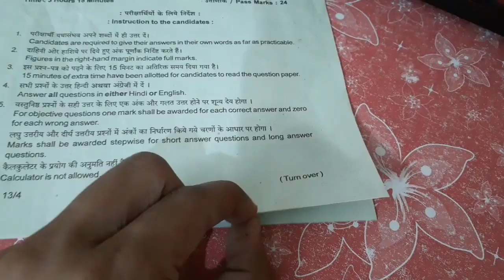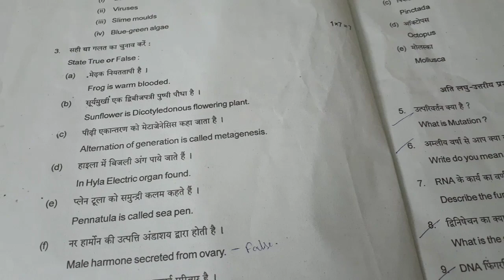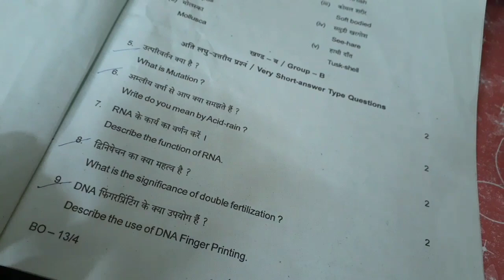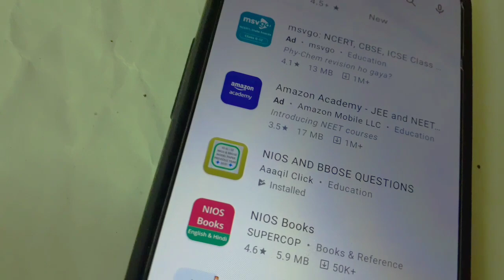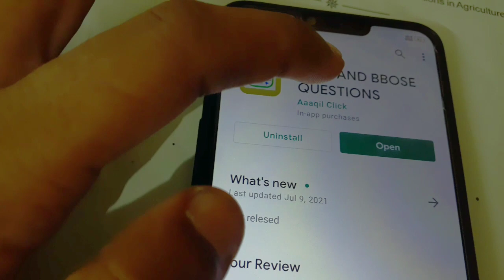BBOSE JUNE EXAM | BBOSE BIOLOGY PREVIOUS YEAR QUESTION PAPER | BBOSE BIOLOGY QUESTION PAPER OF 2019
Ajj ke is video mein ham logon ne Baat Kiya hai BBOSE JUNE EXAM | BBOSE BIOLOGY PREVIOUS YEAR QUESTION PAPER | BBOSE BIOLOGY QUESTION PAPER OF 2019

1 how to score good marks in Bbose
2 Bbose previous year question papers
3 bbose model paper
4 bbose biology class 12 important questions
5 score good marks in Bbose biology
6 score good marks in Class 12 bbose
7 best guide in Bbose biology
8 bbose biology important question